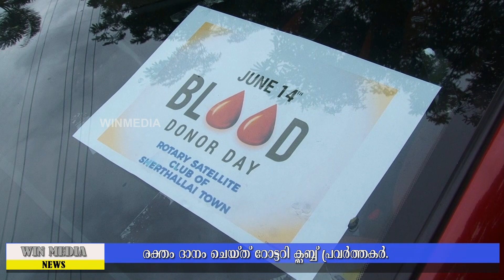രക്തം ദാനം ചെയ്ത് റോട്ടറി ക്ലബ്ബ് പ്രവർത്തകർ.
ലോക രക്തദാന ദിനാചരണത്തിന്റെ ഭാഗമായി രക്തം ദാനം ചെയ്ത് റോട്ടറി ക്ലബ്ബ് പ്രവർത്തകർ.
രക്തദാന സന്ദേശം പ്രചരിപ്പിച്ച് വാഹനറാലിയും സംഘടിപ്പിച്ചു.
സബ് ജഡ്ജി ലീന റഷീദ് ഫ്ലാഗ് ഓഫ് ചെയ്തു.